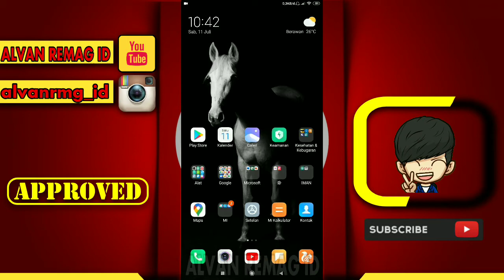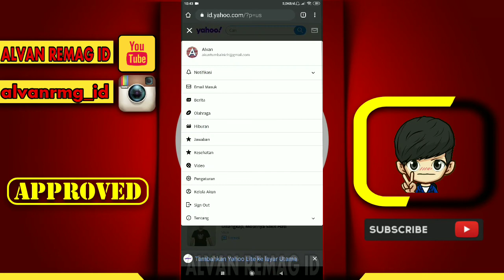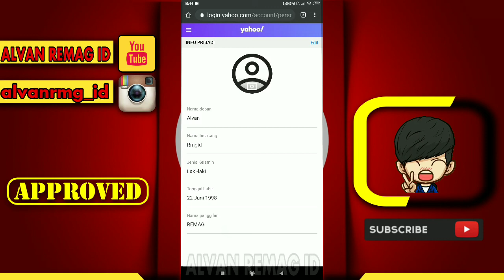CARA MENGGANTI/MENGUBAH NICKNAME/NAMA PENGGUNA AKUN YAHOO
Assalamu’alaikum Wr.Wb
Dalam video tutorial ini, kita akan membahas